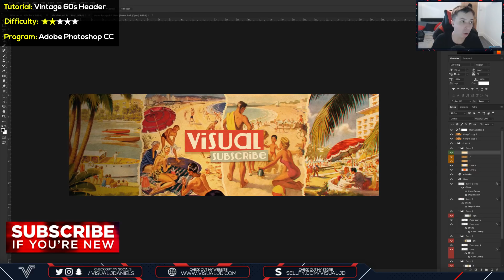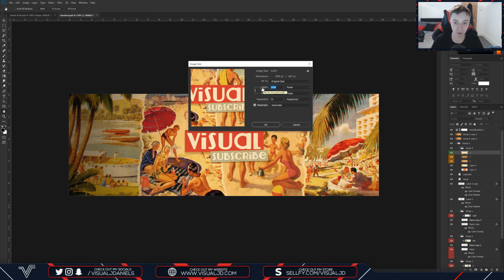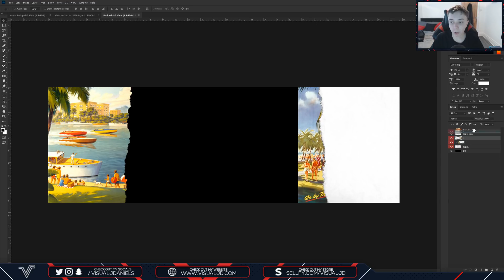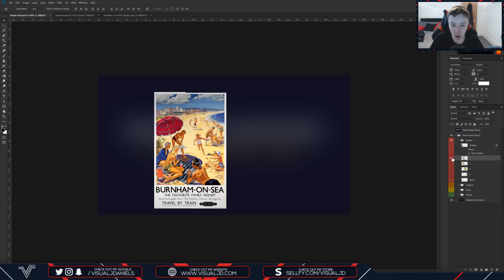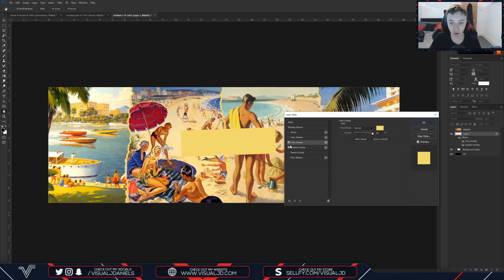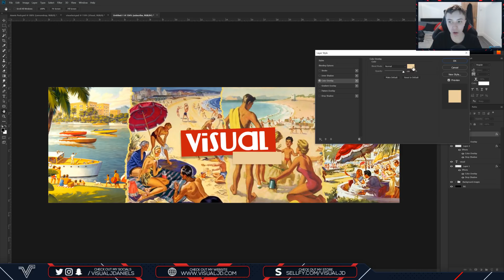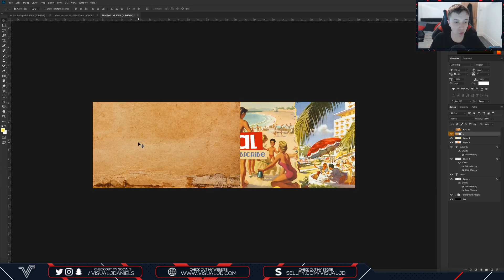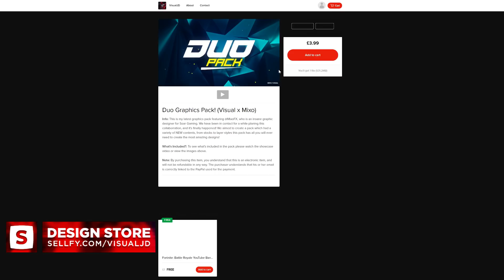Tutorial: Creating A Vintage 60's Style Twitter Header/YouTube Banner!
In this video I show you 'How To Create A Vintage 60's Style Twitter Header/YouTube Banner!'

Thank you to Kami for helping with the video!